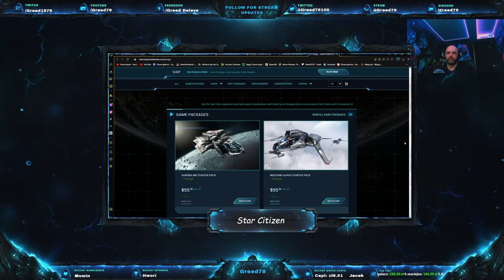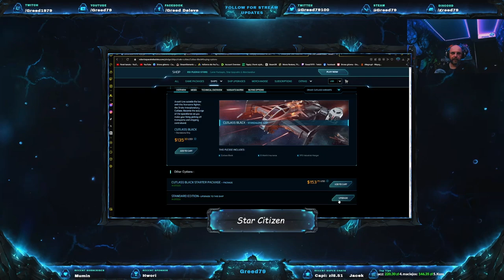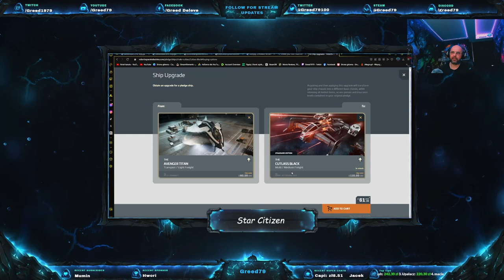Star Citizen 2024 | Mój pierwszy bunkier no i dalej poszukujemy błędów